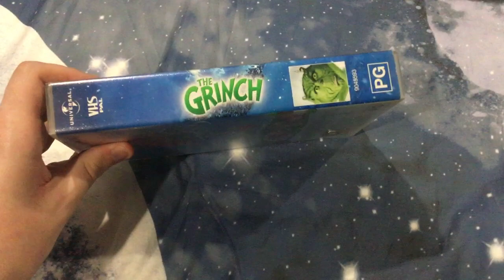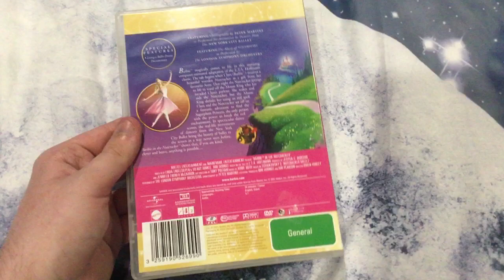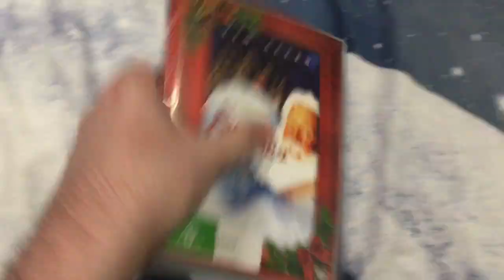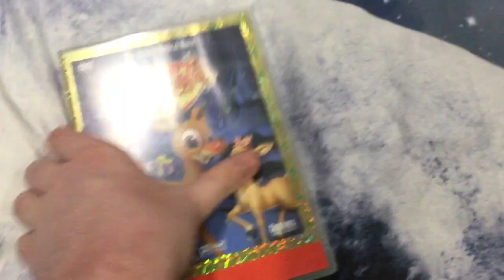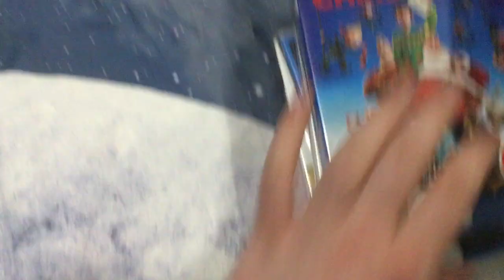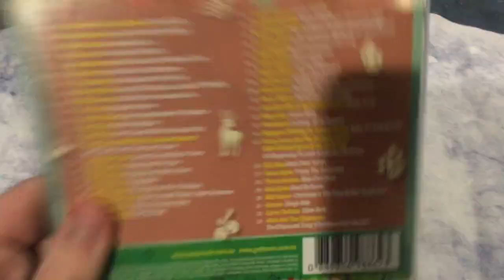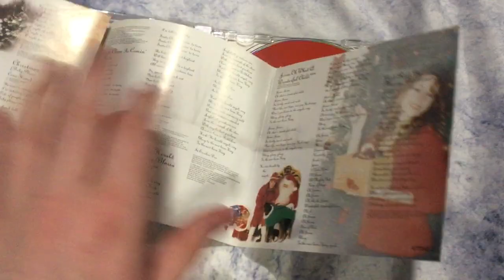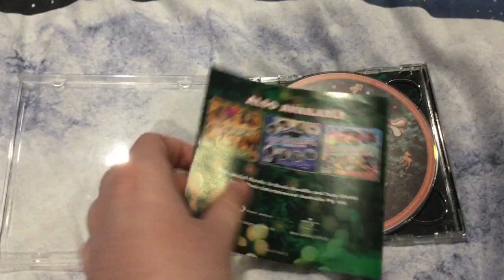My Christmas VHS/DVD/Blu-Ray/CD Collection (2023 Edition)